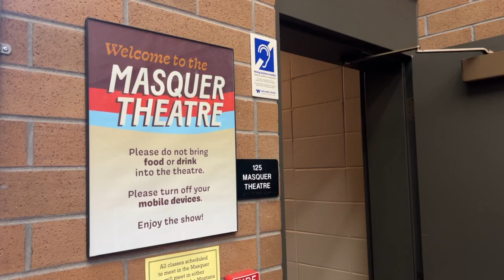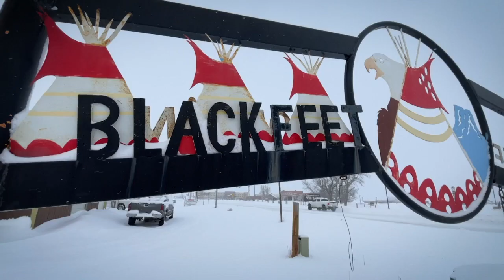Lily Gladstone credits Montana childhood, UM education, for acting success